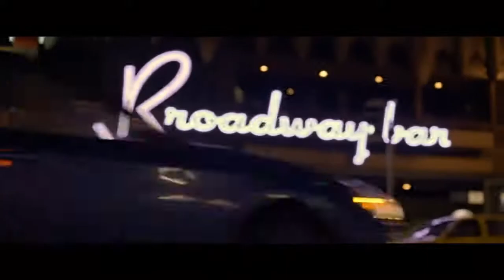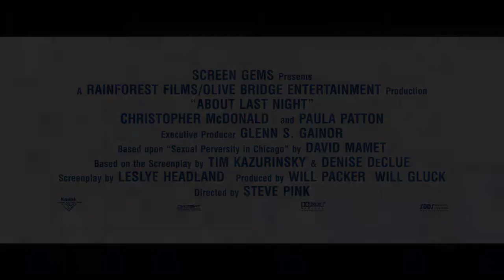About Last Night ~ Trailer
A modern reimagining of the classic romantic comedy, this contemporary version closely follows new love for two couples as they journey from the bar to the bedroom and are eventually put to the test in the real world.

Genre: Comedy/Romance
Rating: R (sexual content, language, brief drug use)
Release Date: February 14, 2014
Running Time: 100 minutes
Director: Steve Pink
Cast: Kevin Hart, Michael Ealy, Regina Hall, Joy Bryant, Christopher McDonald, Paula Patton, Adam Rodriguez, Joe Lo Truglio, Terrell Owens, Selita Ebanks, Catherine Shu, David Greenman, Bryan Callen, Jessica Lu, (26 additional cast)